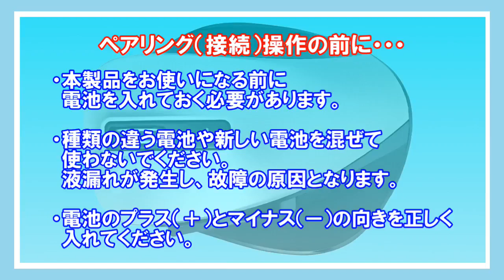Chuột Elecom Bluetooth M XG4BB- happystores.com.vn